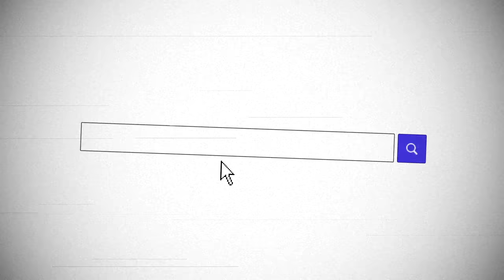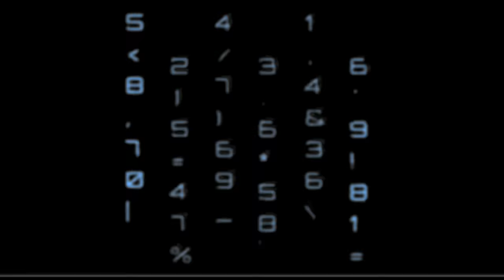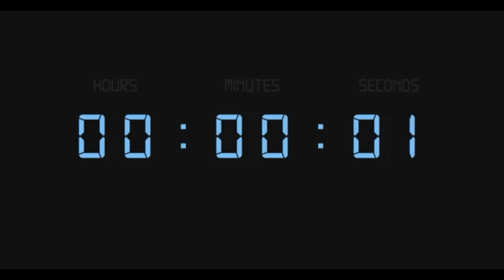PLAYING SQUID GAME IN REAL LIFE! ($10,000 CASH PRIZE) | Familia Diamond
PLAYING SQUID GAME IN REAL LIFE! ($10,000 CASH PRIZE) SHOP@TxunamyOrtiz ETSY STORE

💎 Watch a playlist of all of our most recent videos